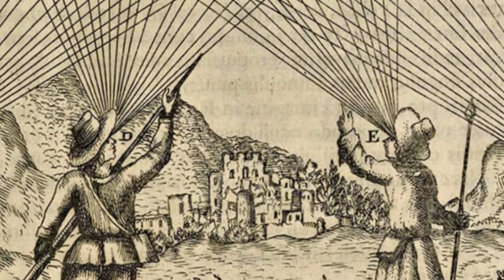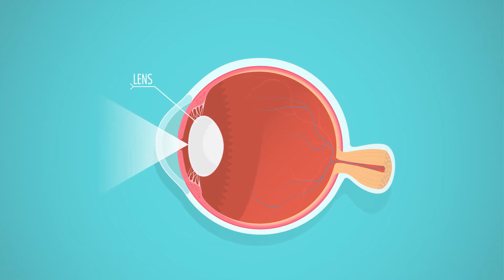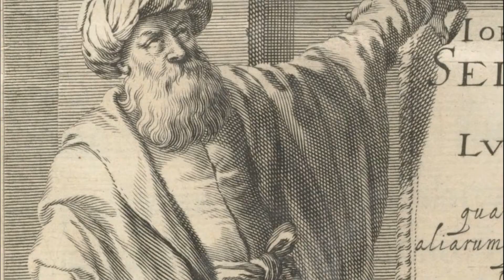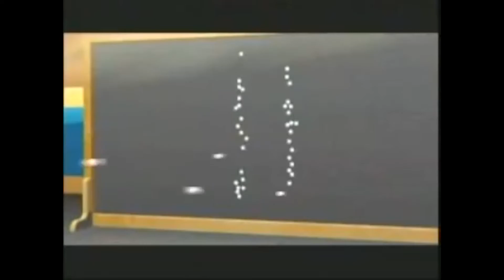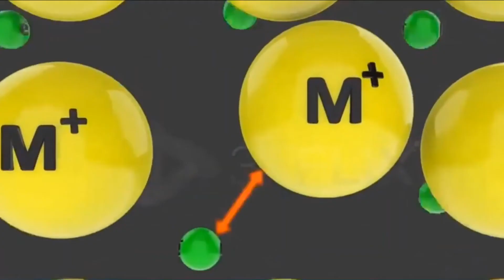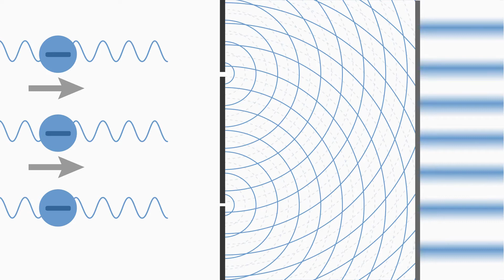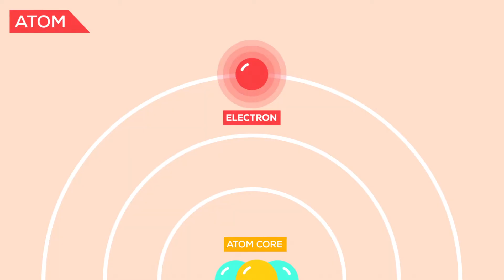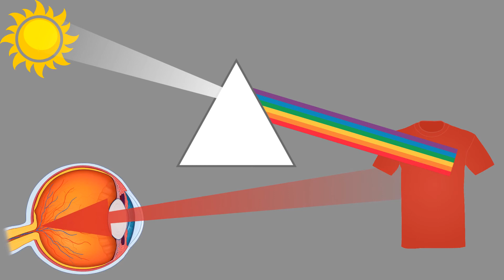IŞIĞIN DOĞASI | DALGA MI? TANECİK Mİ? YOKSA İKİSİ DE Mİ?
Işık nedir? Bir madde mi? Bir hareket şekli mi? Bir çeşit titreşim mi? Bir enerji türü mü? Yoksa bir şeyleri açıklayabilmek için tamamen varsaydığımız soyut bir kavram mı? İnsanoğlu uzun zamandır ışık üzerine kafa yoruyor. Karanlığın ve renklerin ne olduğunu anlamaya çalışmakla başlayan insanlığın ışıkla olan macerası bugün hâlâ devam ediyor. Peki gerçekten de ışık dediğimiz şey neyin nesi? Zamanla gelişen optik ilmi ışık hakkında ne söylüyor? İbn-i Heysem ışığın gözden çıktığı iddiasını nasıl çürüttü? Huygens ışığın dalga olduğu sonucuna nasıl vardı? Newton neden ışığın parçacık olduğunu düşündü? Young’ın çift yarık deneyiyle dalga teorisi nasıl yeniden canlandı? Max Planck siyah cisim ışıması üzerine çalışmalarıyla ışık üzerine nasıl yargılara vardı? Planck sabiti ışık teorisini nasıl etkiledi? Einstein Maxwell’in “quanta”larını nasıl foton olarak yeniden teorileştirdi?  Işığın ikili yapısı nasıl açıklandı? Schrödinger ile dalga-hareket ilişkisini açıklayan de Broglie optiğe nasıl katkılar sağladı. Bunlar ve çok daha fazlasının cevabı videoda.

Video Planlama ve Metin: Ferkad Kudvetoğlu
Seslendirme: Ferkad Kudvetoğlu
Video Dizaynı ve Montaj: Ferkad Kudvetoğlu
Tasarım: Ahmet Yasin Küçük
Altyazı: Ferkad Kudvetoğlu